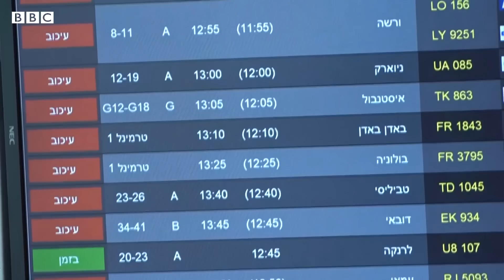Em 3 pontos, o que explica caos em Israel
Nas últimas semanas, Israel passou a viver um caos político e social sem precedentes.

O país vive a maior onda de protestos de seus 75 anos de história do país.

Além disso, enfrenta greves, demissões no alto escalão, brigas políticas e uma crise inédita com o Exército.

A pressão é tanta que o premiê Benjamin Netanyahu acabou recuando e adiando a tramitação do estopim dessa convulsão: uma reforma judicial que, segundo críticos, ameaça a democracia do país.

Neste vídeo, nossa repórter Camilla Veras Mota explica, em três pontos, os elementos deste momento inédito de Israel.